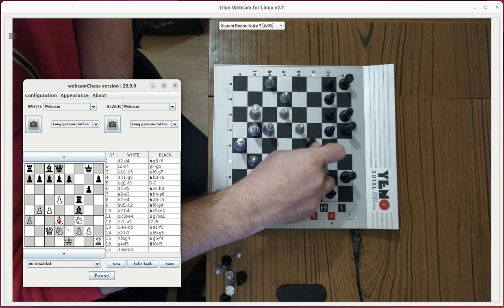Game against YENO 301 XL Chess Computer at level A6 - 30 sec/move